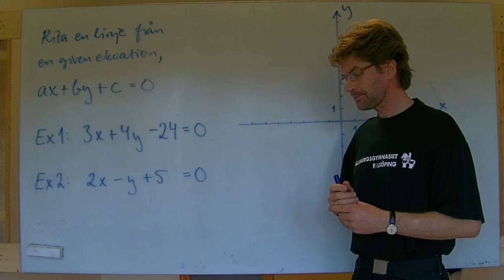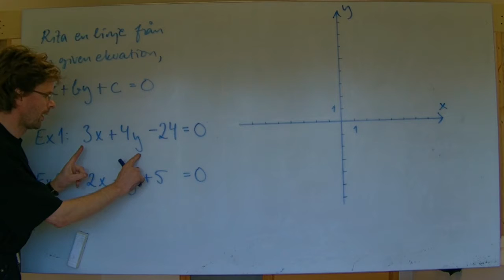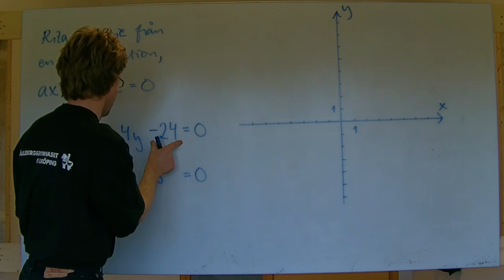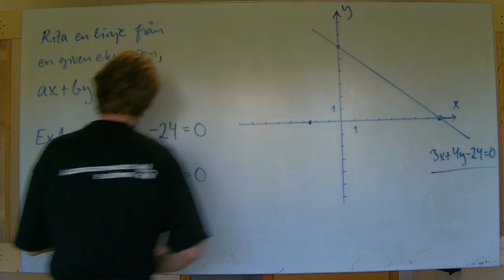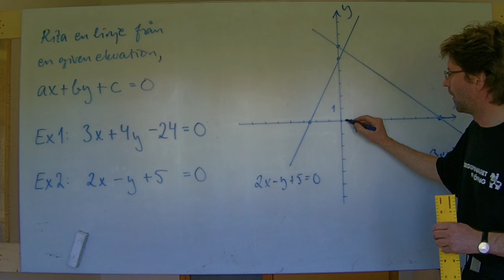MaB/Ma2: Rita linje direkt från ekv på allmän form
Två exempel på hur man kan rita en linje direkt från allmän form, ax+by+c=0, utan att först övergå till formen y=kx+m, nämligen genom att använda x- och y-intercepten.